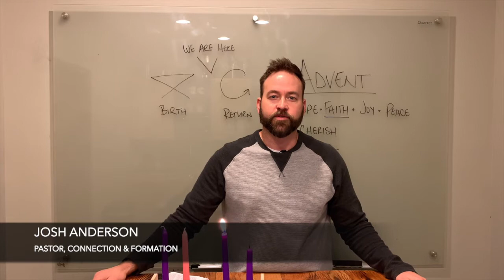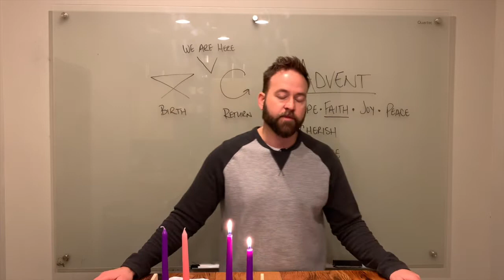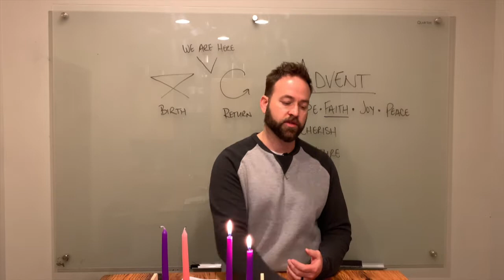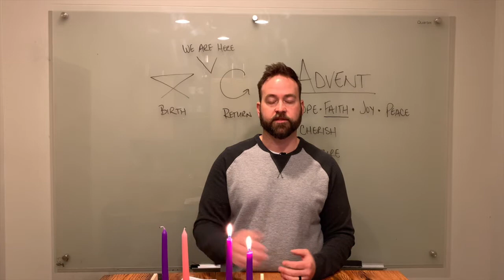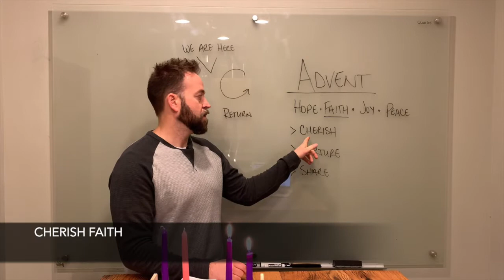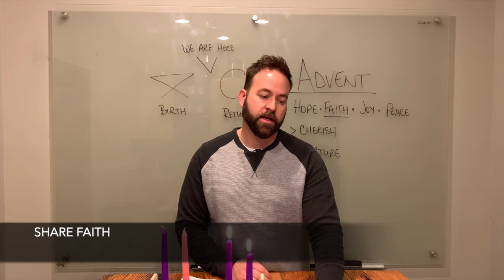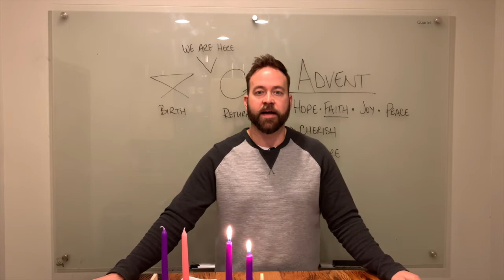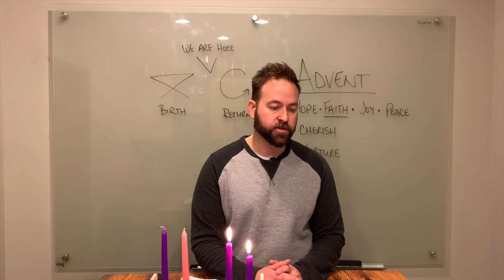Advent: Expecting Faith | Josh Anderson | theHeart Boone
In the second segment of our 4-week series of Study Sessions taking a closer look at the season of Advent, Josh Anderson, Pastor of Connection and Formation, provides a reminder that faith is our human response to the Holy Spirit of God.

Here are some questions for you to get the conversation going:
--How do you view faith?
--How do you view the faith of others?
--Is faith something you earn?
--Is faith something you use to determine the character or trustworthiness of others?
--Is faith something you use to prove your worth to yourself or others?
Read Ephesians 2:8
--Do you treat faith as a gift?
--How can faith draw you closer to God and to other people?
--How can you cherish, nurture, and share your faith?

Mighty God, creator of the world, break through all that keeps us from you. We ask for
your mercy and that you  reform us in your image. This Advent, visit us with your hope, faith, joy, and peace.
 Amen.